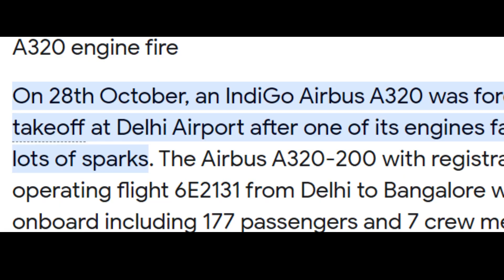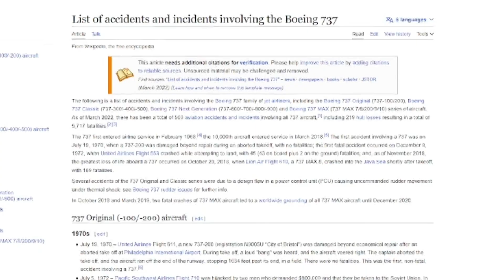737 VS A320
737 VS A320
Subbing helps me give more content to you!
today we will put 2 of the most popular and well known airplanes to the test to know which one is the best! this will be interesting...

LINKS:
Me:@foxaviationtime
AleAv: @AleAviation767